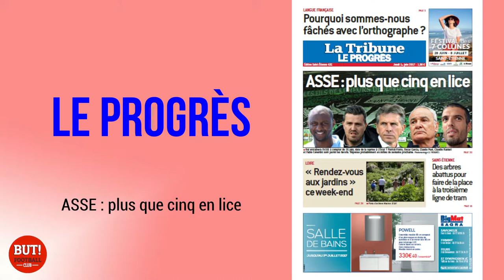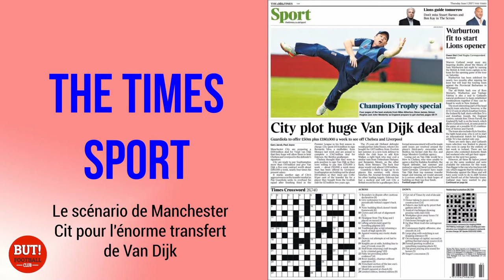La revue de presse du 1er juin